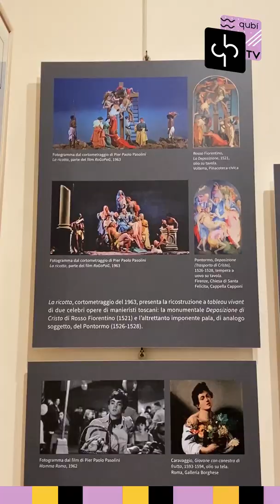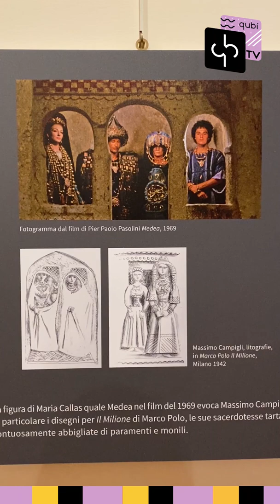Officina parmigiana, Le mostre, Pier Paolo Pasolini. Fotogrammi di pittura, Stefano Roffi.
Questa settimana Officina parmigiana presenta la preziosa mostra "Fotogrammi di pittura" della Fondazione Magnani Rocca sul rapporto tra inquadrature e pittura nel cinema di Pier Paolo Pasolini.